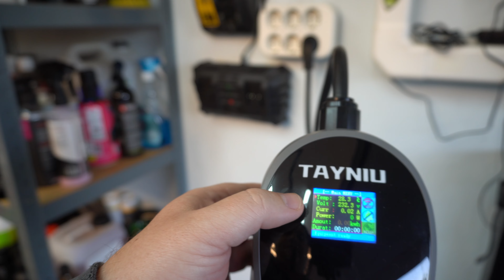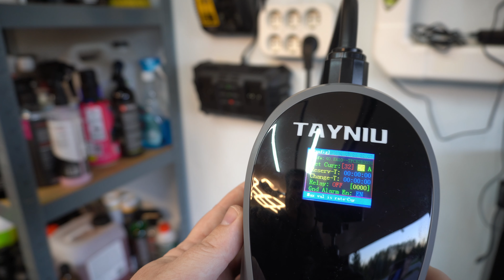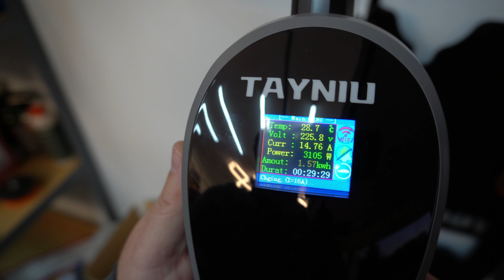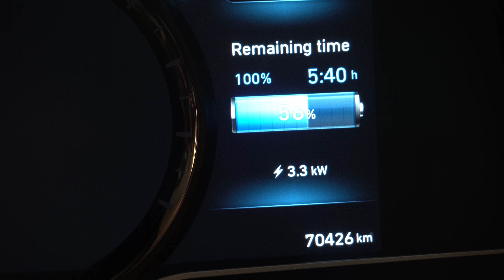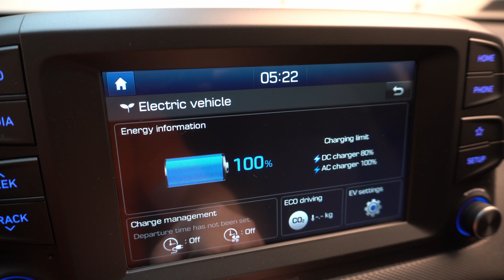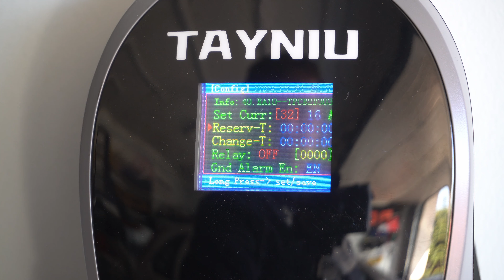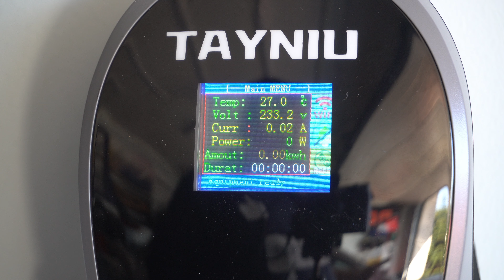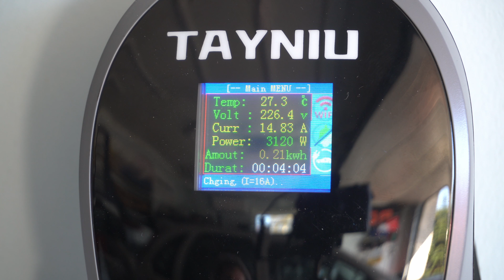TAYNIU SmoothPro Electric Car Charger Portable test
This video is not a paid advert, however I received the product free of charge from TAYNIU, in order the be able to show you. It is about the TAYNIU SmoothPro Electric Car Charger Portable's test.

Further information

Discount until 31st of March 2025:
3.5 kW: TAYNIU100 (Discount of approximately EUR 14)
7 kW: TAYNIU2000 (Discount of approximately EUR 21)

Autoglym and similar products: autofejlesztes.hu

Turtle Wax and similar products: hellocar.hu

Porzelack products: porzelack.hu

Various car care products: autobirodalom.hu

Marco Martely perfumes (for cars): marcomartely.hu

Various car care products: racoonshop.hu

Sonax car care products: sonax.hu

Would you like to have one of the best exchange rates and safe shopping/money transfer abroad? Use Wise